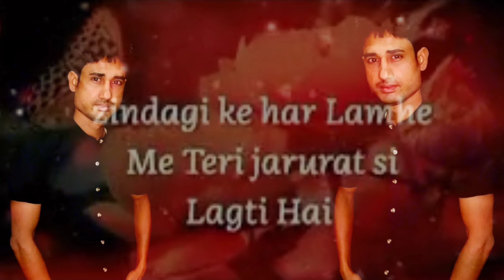Shayari video#Teri har ada mohabbat si lagti hai Ek pal ki judai bhi sadiyo si lagti hai